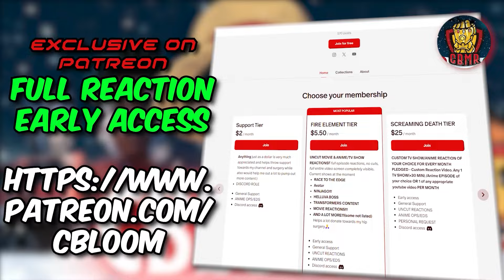ASH CATCH FIRST POKEMON!! POKEMON HATER WATCHES POKEMON EPISODE 3/4| POKEMON REACTION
POKEMON EPISODE 3/4 REACTION!

Description tags: POKEMON,blind reaction POKEMON,theme song,all POKEMON intros,POKEMON intro,POKEMON song,reaction POKEMON,reaction to POKEMON,POKEMON reaction,reaction,POKEMON show reaction,POKEMON episode 3/4 reaction,reaction mashup,POKEMON episode 3 reaction,classic POKEMON reaction,POKEMON episode discussion,POKEMON episode 3/4,POKEMON show discussion,POKEMON 1x3/4 ,POKEMON ,cartoon reaction,,react

All rights are owned by LEGO